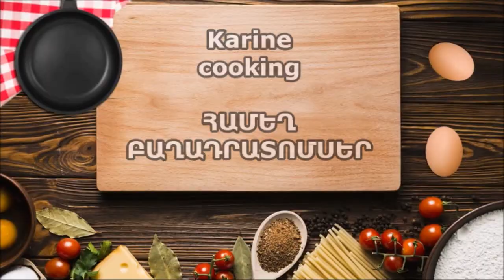Անմահական թխվածքաբլիթներ / Вкусные печенья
Բաղադրատոմս՝
խմոր՝
ալյուր - 650 գր․
կարագ - 300 գր․
փխրեցուցիչ - 0,5 թ․գ․
աղ - 1 պտղունց
ձվի դեղնուց - 2 հատ
թթվասեր - 200 գր․
կակաո- 1-2 ճ․գ․
միջուկ՝
դարչին - 50 գր․
շաքարավազ - 2 ճ․գ․
վերջում վրան քսել օշարակ
Рецепт :
тесто:
разрыхлитель - 0,5 ч.
соль - 1 щепотка
Яичный желток - 2 штуки
сметана - 200 гр ․
какао - 1-2 столовые ложки
Начинка:
корица - 50 гр ․
сахар - 2 столовые ложки
в канце намазать сиропам